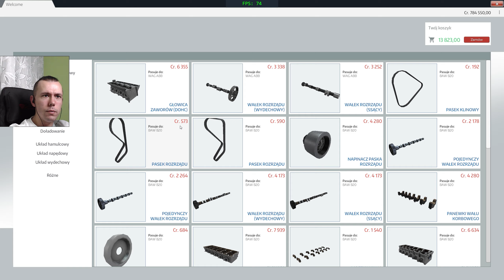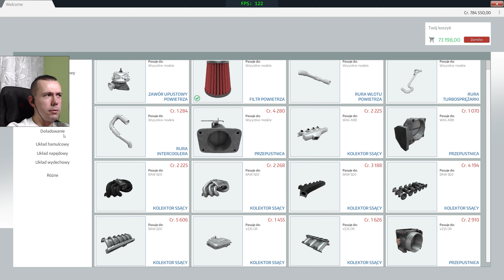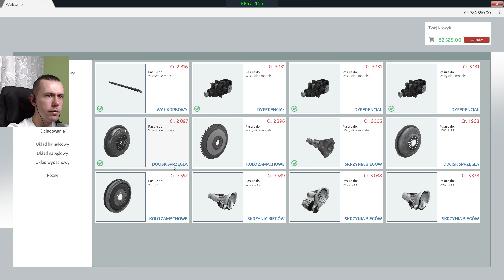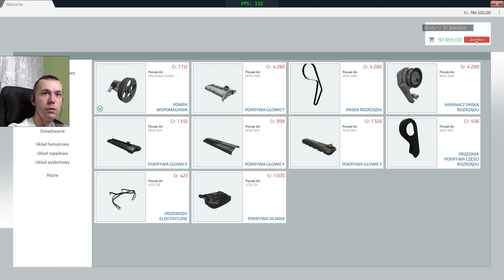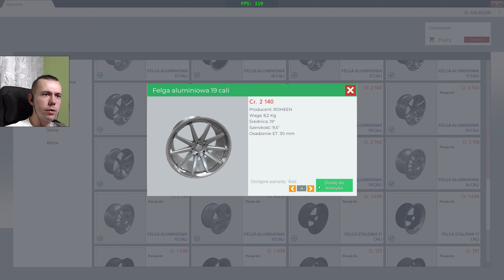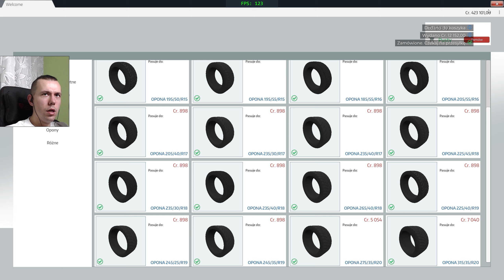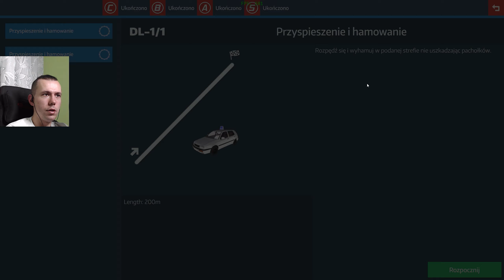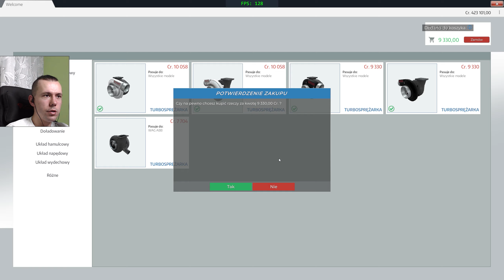MONTAŻ TURBO DO NISSANA 350Z + WYŚCIG DRAG Z WYPADKIEM - Car Tune #8 | Radex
MONTAŻ TURBO DO NISSANA 350Z + WYŚCIG DRAG Z WYPADKIEM - Car Tune.

Jeśli spodobał Ci się filmik zasubskrybuj mój kanał, daj łapkę w górę oraz napisz komentarz - będę wiedział, że doceniasz moją pracę :) Mile widziane pomysły na serię filmików, dajcie znać w komentarzach. Twoja opinia jest dla mnie bardzo ważna!

Mój sprzęt:

Procesor: Intel i7-9700F
Karta graficzna: GeForce RTX 2060 SUPER
Plyta glowna: Asrock Z390 PRO4
RAM: 2x16GB Kingston HyperX FURY; 3200MHz, CL 16
Dysk SSD: Samsung 970 EVO Plus (2TB)
Monitor: LG 32gk650F (2K, 144Hz, 32 cale)
Chlodzenie wodne: NZXT Kraken X52
Obudowa: be quiet! Silent Base 601 Black
Mikrofon: Novox NC-1
Ramię do mikrofonu: RODE PSA1
Kamerka: Logitech C922 Pro Stream